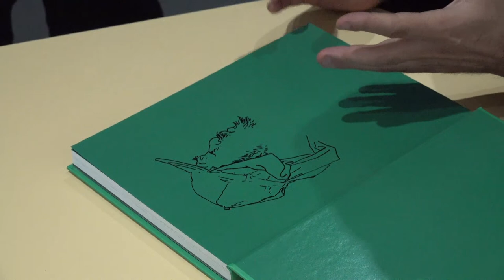May 31st, 2021. 'Drawing Now' #24